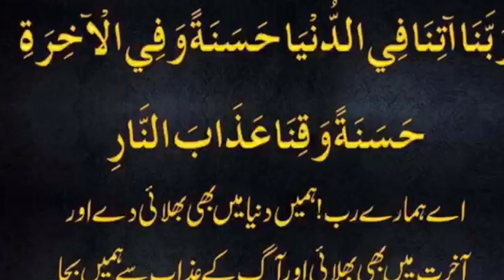"Arrahmah Tazkeer" #20 Haqeeqi zindagi aur saman e safar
"Arrahmah Tazkeer"